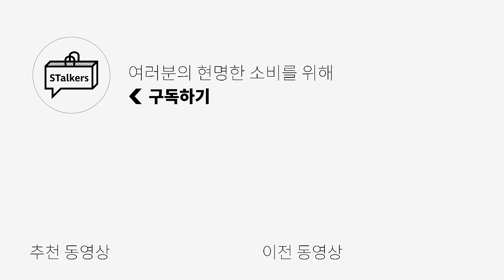장마 오기전 놓치면 안되는 아이템 1위 !?🔥[장화 대량리뷰]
**현재 야세 제품은 무신사 시스템의 오류로 인해 40%가 아닌 30% 할인율이 적용되있다고 합니다 영상 시청 및 구매에 불편드려 죄송합니다**

[ 일꼬르소 ] 이블 엔젤 반팔 티셔츠 입니다!

PRODUCT INFO🌟
1. [문스타] 810S 24SS MARKEMODE

2. [블런드스톤] ORIGINAL 510 첼시부츠 (블랙) / CLASSIC 585 첼시부츠 (러스틱브라운)

3. [미스테이크 프로젝트] SLOPY BLACK

4. [야세] 스포티 숏 레인부츠

5. [서브카테고리] SUB_F751 레인부츠

6. [로스트가든 x 트레통] AHUS HYBRID

0:00 오프닝
0:30 예쁜데 저렴하기까지?? 이건 못참지
1:15 첼시인데 방수가 되
2:13 이건 스니커즈인가 장화인가? 예
3:11 넌 위에서 볼 때가 예뻐
4:07 이거야 말로 "부츠커즈"
5:04 아웃도어맛 장화는 요런 맛 아니겠습니까
5:49 엔딩